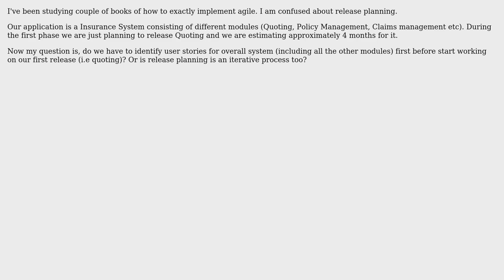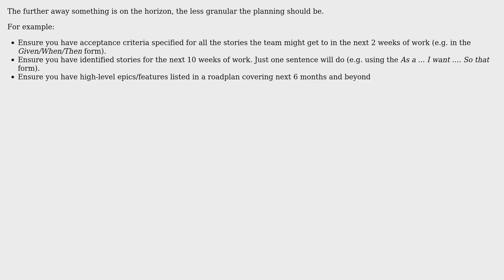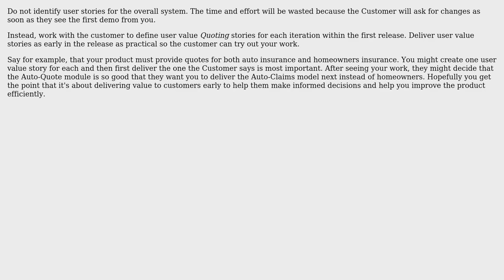Software Engineering: Release Planning in Agile/Extreme Programming (3 Solutions!!)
Software Engineering: Release Planning in Agile/Extreme Programming

With thanks & praise to God, and with thanks to the many people who have made this project possible! | Content (except music & images) licensed under CC BY-SA | Music | Images & others | With thanks to user TK Lee user S.Lott user GuyR user Andy Waite user Adam Lear and the Stack Exchange Network Trademarks are property of their respective owners. You are responsible for your own actions.